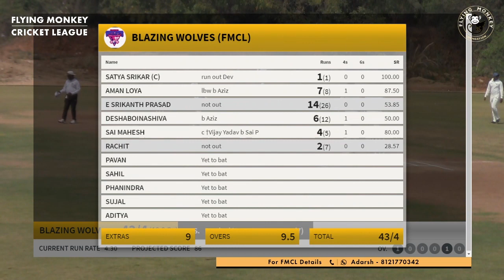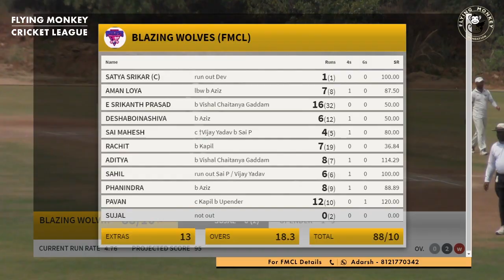FMCL Zonals 2021 - HIGHLIGHTS - East Zone - Blazing Wolves Vs Sunday Risers Hyd - 21st Feb , 2021